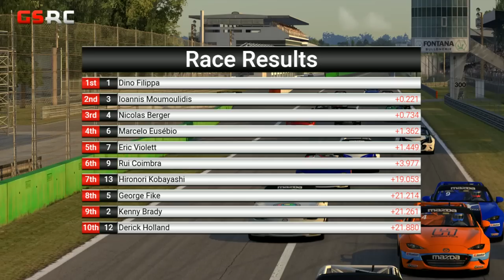Advanced Mazda Cup | Round 12 | Autodromo Nazionale Monza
- - Advanced Mazda Cup  - -

Just as its name implies, the Advanced Mazda Cup ain't for beginners. Rather, it's for iRacers who are fully familiar with the art and the science of road racing . . . and who'd rather race the Mazda MX-5 Cup than any other car on the service.